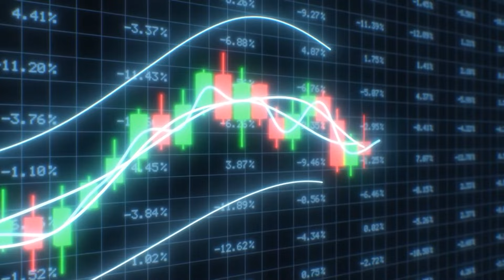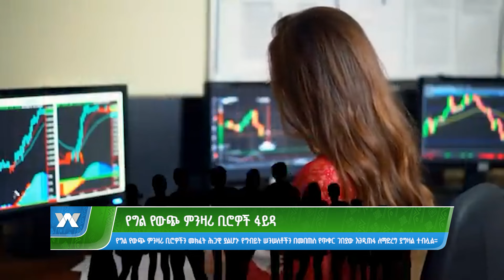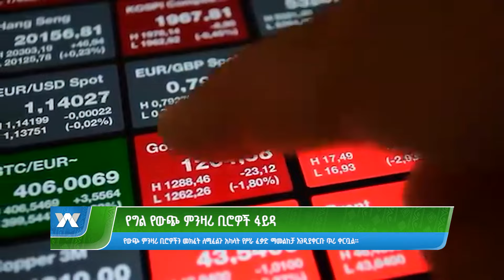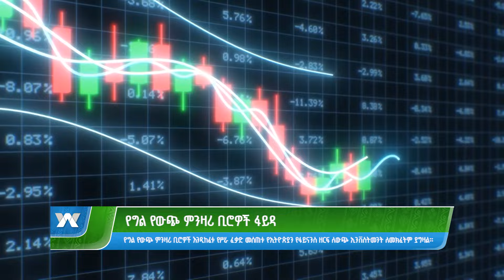የግል የውጭ ምንዛሪ ቢሮዎች ፋይዳ | ዜና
የግል የውጭ ምንዛሪ ቢሮዎች ፋይዳ